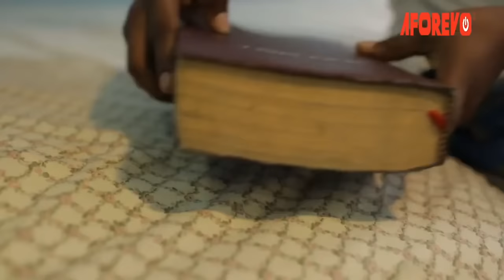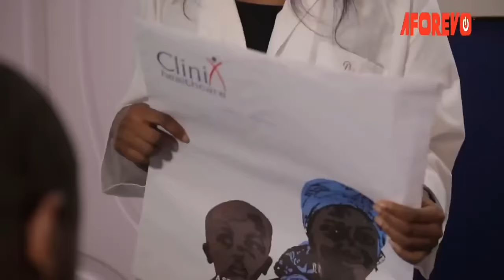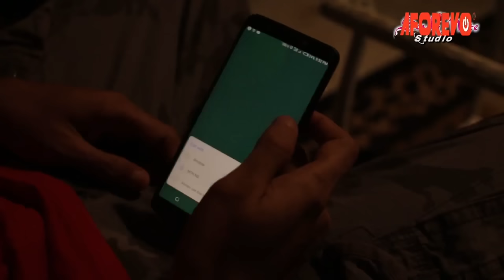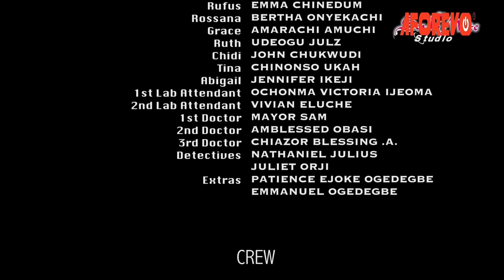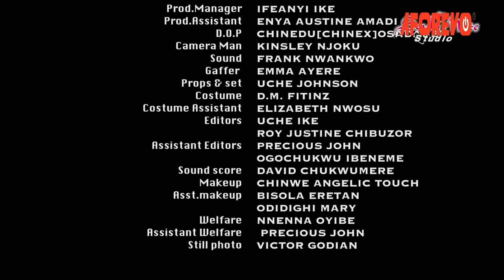Make Sure You Watch This Movie Of A Prayerful Little Blind Girl 2 See That God Exist-Nigerian Movies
In This Nigerian movie, Rufus And Rossana are the two house keepers of Mr James, who kept on having series of issues with his wife Emily. From accusing him of several unhealthy relationship with other women despite the fact that they are married, to actually following her husband James around to every place he goes. But in spite of the big trouble at home, Rufus and Rossana seemed less bothered as they used the opportunity to engage in there own pleasure

First-ClassTV#nigerianmovies#CANADA#JAMAICA#USA#UK#TRINIDADANDTOBAGO#africannigerianlatestmovies#ruthkadiri247#Truelifestory